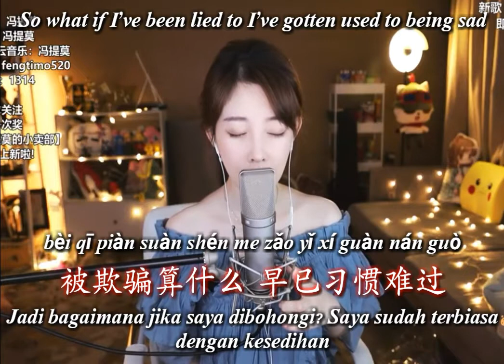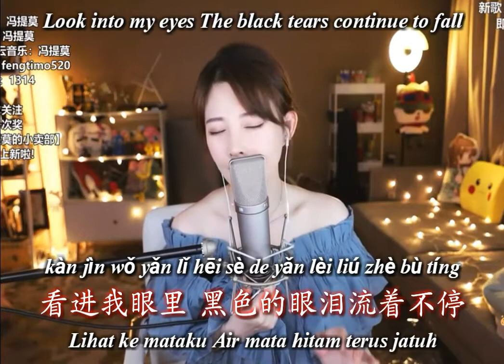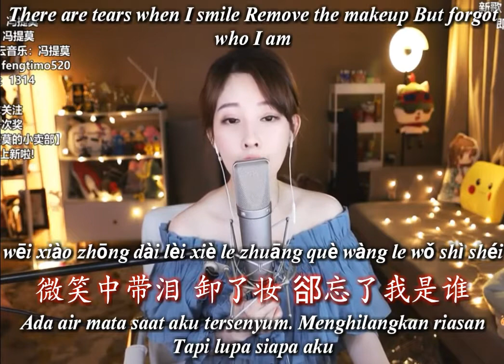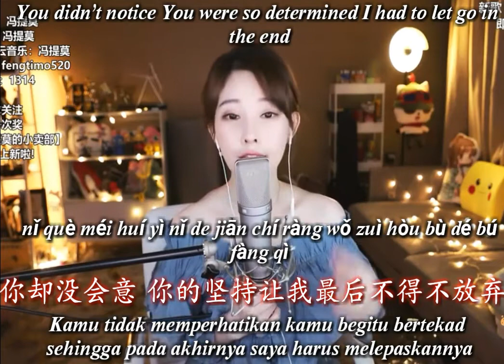冯提莫 feng timo《MASCARA》Hiasan wajah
邓紫棋 G.E.M. TANG
MASCARA
Hiasan wajah

作词：G.E.M,AnieFann
作曲：G.E.M.

So what if I’ve been lied to I’ve gotten used to being sad

bèi qī piàn suàn shén me zǎo yǐ xí guàn nán guò
被欺骗算什么 早已习惯难过
Jadi bagaimana jika saya dibohongi? Saya sudah terbiasa dengan kesedihan

Empty eyes, red with tears But remember don’t be too stubborn

yǎn shén kōng yǎn kuàng hóng dàn jì dé bié guò zhí zhuó
眼神空眼眶红 但记得别过执著
Mata kosong, merah dengan air mata. Tapi ingat jangan terlalu keras kepala

The lonely, silent me What else can I say

jì jìng wú shēng de wǒ hái néng guò shuō shén me
寂静无声的我 还能够说什么
Yang kesepian, diamkan aku. Apa lagi yang bisa kukatakan

My weakness and weariness Cover it up with mascara

yǎn shén qiáo cuì cuì ruò yòng yān xūn zhuāng lái gài guò
眼神憔悴脆弱 用烟燻妆来盖过
Kelemahan dan kelelahan saya Menutupinya dengan hiasan wajah

The rose is bleeding Polluting the white snow

méi guì dōu zài táng xiě tā zhān wū le bái xuě
玫瑰都在淌血 它沾污了白雪
Mawar berdarah Mencemari salju putih

Who wants to know How it feels to be stabbed in the heart

yǒu shéi xiǎng yào liáo jiě xīn rú dāo gē de gǎn jué
有谁想要了解 心如刀割的感觉
Siapa yang ingin tahu Bagaimana rasanya ditusuk di dalam hati

You wait for me To explain why

nǐ děng zhè wǒ jiě shì wèi hé
你等着我 解释为何
Kamu tunggu saya Untuk menjelaskan alasannya

There are tears when I smile Remove the makeup But forgot who I am

wēi xiào zhōng dài lèi xiè le zhuāng què wàng le wǒ shì shéi
微笑中带泪 卸了妆 却忘了我是谁
Ada air mata saat aku tersenyum. Menghilangkan riasan Tapi lupa siapa aku

I used all my strength To keep you here

wǒ yòng jìn le lì qì xiǎng yào liú zhù nǐ
我用尽了力气 想要留住你
Saya menggunakan semua kekuatan saya Untuk membuat kamu tetap di sini

You didn’t notice You were so determined I had to let go in the end

nǐ què méi huí yì nǐ de jiān chí ràng wǒ zuì hòu bù dé bú fàng qì
你却没会意 你的坚持让我最后不得不放弃
Kamu tidak memperhatikan kamu begitu bertekad sehingga pada akhirnya saya harus melepaskannya

Look into my eyes The black tears continue to fall

kàn jìn wǒ yǎn lǐ hēi sè de yǎn lèi liú zhè bù tíng
看进我眼里 黑色的眼泪流着不停
Lihat ke mataku Air mata hitam terus jatuh

You say you don’t believe Never paid attention to it

nǐ shuō nǐ cóng bú xìn cóng lái bú zài yì
你说你从不信 从来不在意
Kamu mengatakan kamu tidak percaya Jangan pernah memperhatikannya

Pretending to be angry I hate that this is the only way I can get your attention

jiǎ zhuāng de shēng qì wǒ hèn zhè yàng cái néng zhuā zhù nǐ de zhù yì lì
假装的生气 我恨这样才能抓住你的注意力
Berpura-pura marah Saya benci bahwa ini adalah satu-satunya cara saya bisa mendapatkan perhatian kamu

Girl’s tears Are often thought to be calculated Sorry

nǚ shēng de kū qì tā shì cháng bèi wù huì de xīn jī duì bù qǐ
女生的哭泣 它是常被误会的心机 对不起
Air mata gadis sering dianggap dihitung Maaf

You actually don’t know me I promise you

qí shí nǐ duì wǒ bù shóu xì wǒ dā yìng nǐ
其实你对我不熟悉 我答应你
Kamu sebenarnya tidak mengenal saya, saya berjanji kepada kamu

I’ll give you freedom

zì yóu wǒ cóng cǐ gěi nǐ
自由我从此给你
saya akan memberi kamu kebebasan

Hiding in your life Wanting to have just a corner

duǒ jìn nǐ de shēng huó xiǎng zhàn jù mǒ jiǎo luò
躲进你的生活 想占据某角落
Bersembunyi dalam hidup Anda Ingin hanya memiliki sudut

But the smaller the strange country The easier it is to get locked in

dàn yuè xiǎo de yì guó yuè róng yì zāo dào fēng suǒ
但愈小的异国 愈容易遭到封锁
Tapi semakin kecil negara yang aneh itu semakin mudah untuk dikunci

微笑中带泪 卸了妆 郤忘了我是谁